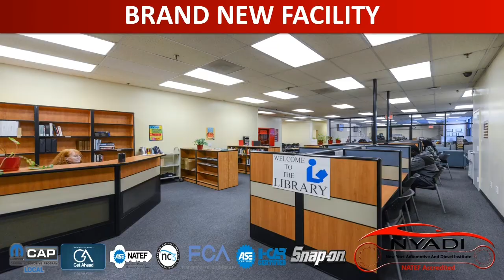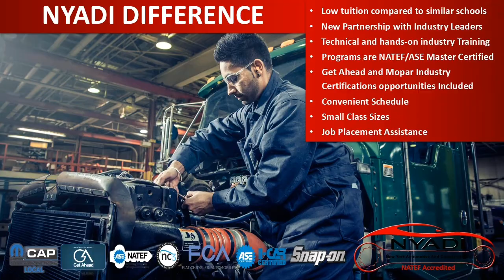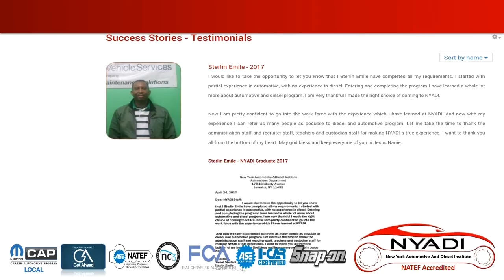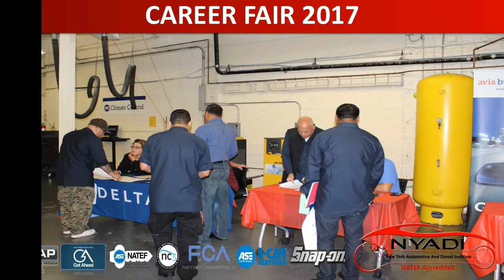New York Automotive and Diesel Institute 2017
Thinking about a Technical Career or a College Degree that will last a lifetime? NYADI can help you get started.

In as little as 18 months, you have the power to learn the skills and obtain an Associate in Occupational Studies Degree or a Certificate you need to pursue entry-level job for one of these exciting fields:

- Automotive Technology  (AOS - 60 Credits)
- Automotive and Diesel Technology  (AOS - 60 Credits)
- Automotive Service Technology (Certificate - 45 Credits)
- Truck and Diesel Service Technology (Certificate - 45 Credits)
- Collision Repair Technology (Certificate - 48 Credits)

NYADI has forged new partnerships with Daimler Trucks’ Get Ahead, FIAT
Chrysler's MOPAR, FORD Automotive Career Exploration, NC3 and Snap-On Tools to offer industry certifications along with higher level of automotive and diesel training excellence.  Students can also benefit from Internship and work experience in major automotive and truck dealerships.

Your opportunity to join a fast growing industry starts here.